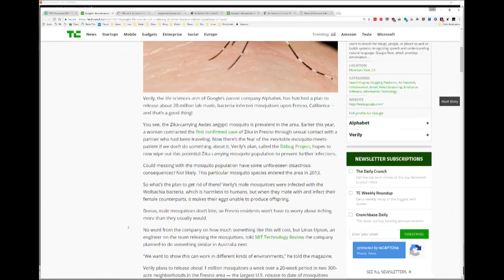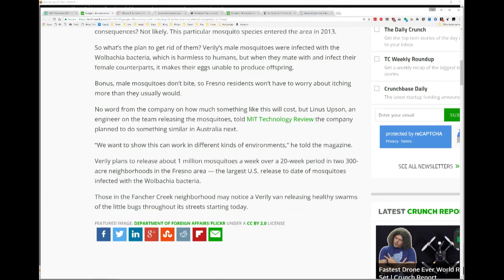Google to Release 20 Million Mosquitos in Fresno, CA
As a test to fight Zika, Google&#039;s Debug Project plans to release 20 million male mosquitos in Fresno, CA. The mosquitos are infected with a species of bacteria that effectively sterilizes them.Subscribe: